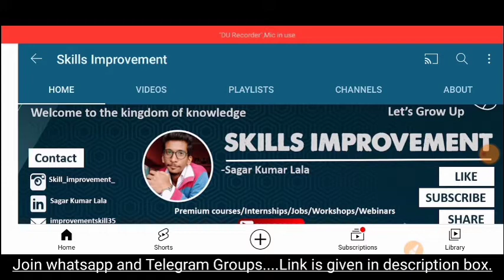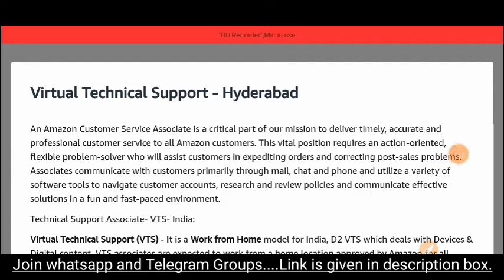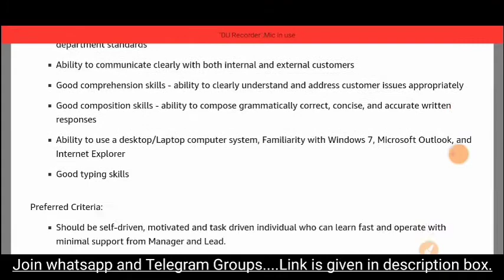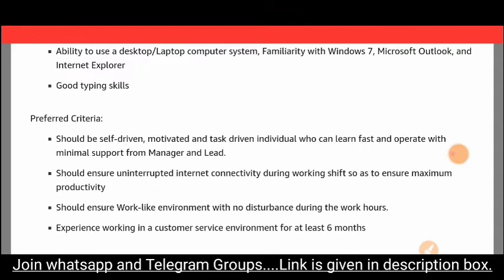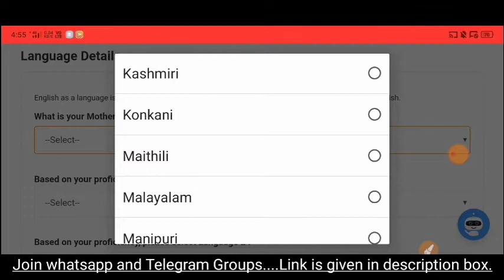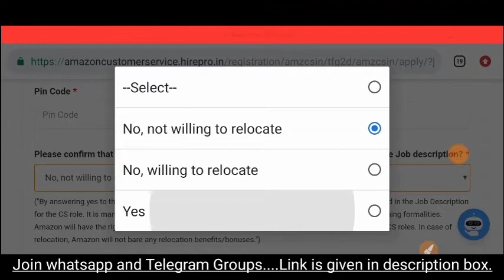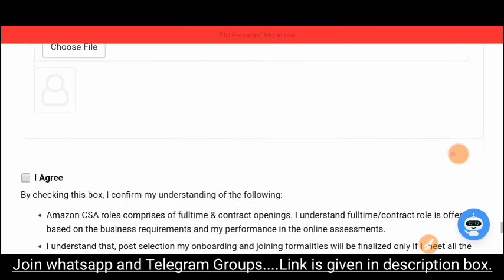Amazon Jobs for Freshers | Amazon Recruitment | 12, Diploma, B.Tech | Skills Improvement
how to do amazon job,
how apply amazon job,
how to amazon job,
how is amazon warehouse jobs,
how is amazon delivery job,
is amazon warehouse job hard,
what is amazon flex job,
what is amazon warehouse jobs like,
what is amazon vcs job,
what is amazon remote jobs,
what is amazon virtual job tryout,
what is amazon jobs,
which amazon job is best,
why amazon job interview questions,
why amazon job interview
amazon jobs,
amazon job interview,
amazon jobs warehouse,
amazon job review,
amazon jobs work from home,
amazon jobs online,
amazon job preview video,
amazon job experience,
amazon job ad,
amazon job description,
amazon job training,
amazon job commercial,
amazon job application,
amazon job apply online,
amazon job app,
amazon job application process,
amazon job at home,
amazon job details,
amazon job form kaise bhare,
amazon jobs from home 2021,
amazon jobs from home,
amazon jobs for students,
amazon jobs for college students,
amazon job germany,
amazon job gif,
amazon jobs gurgaon,
amazon ghar baithe job,
amazon grocery shopper job,
amazon air gateway job,
amazon grocery store job,
amazon grocery job,
amazon job hiring process,
amazon job how to apply,
amazon jobs hyd,
amazon jobs hyderabad for freshers 2020,
amazon job home,
amazon jobs hyderabad,
amazon job hiring in hyderabad,
amazon jobs hyderabad 2021,
amazon job interview preparation,
amazon job in bangladesh,
amazon jobs in dubai,
amazon job interview tips,
amazon delivery boy job joining,
amazon jaipur jobs,
amazon job kerala,
amazon jobs kolkata,
amazon job kaise kare,
amazon jobs kannada,
amazon job kit,
amazon job ke liye kaise apply kare,
amazon job ke liye,
amazon me job kaise apply kare 2021,
amazon job levels,
amazon job life,
amazon job link,
amazon job laptop,
amazon job levels explained,
amazon jobs lucknow,
amazon jobs login,
amazon latest job,,
amazon jobs may 2021,
amazon company me job kaise kare,
amazon delivery boy job malayalam,
amazon me job,
amazon job notification,
amazon job not moved forward,
amazon jobs near me,
amazon job status not moved forward,
amazon new job,
negotiate amazon job offer,
amazon new job vacancy,
amazon non voice job,
como trabalhar na amazon jobs,
cadastro na amazon jobs,
amazon job offer,
amazon job offer negotiation,
amazon jobs online application,
amazon job openings,
amazon job offer letter,
amazon job opportunities,
amazon job openings 2021,
como funciona o amazon jobs,
amazon job pay,
amazon job picker,
amazon job process,
amazon job packing,
amazon job picking,
amazon job portal,
amazon job preparation,
amazon job resume,
amazon job requirements,
amazon job referral,
amazon job referral process,
amazon job recruitment 2021,
amazon job video,
amazon job vacancy 2021,
amazon job vacancy,
amazon job vacancy 2021 tamil,
amazon job vacancy 2021 malayalam,
amazon job vacancy 2021 hyderabad,
amazon job vacancy 2021 work from home,
amazon job work apply from home,
amazon jobs warehouse reviews,
amazon jobs website,
amazon jobs warehouse picking,
amazon jobs west bengal,
amazon jobs work from home tamil,
amazon jobs youtube,
yard marshall amazon job description,
amazon job 10th pass,
amazon job 12 pass,
fc associate 1 amazon job description,
amazon job 2021,
vcs amazon job 2021,
amazon job vacancy 2021 apply online,
amazon job vacancy 2021 telugu,
amazon level 2 jobs,
amazon 10+2 jobs,
amazon 3d artist job,
amazon 30 minute job preview,
amazon level 3 jobs

amazon job,amazon
amazon warehouse
is amazon a good job
amazon warehouse job
amazon guy,amazon employee
warehouse job
amazon warehouse vlog
all amazon warehouse jobs
is amazon worth it,business job
tips amazon warehouse
amazon fulfillment center jobs
is amazon warehouse an easy job
amzn
inside amazon warehouse
amazon employee thoughts
amazon warehouse my experience
amazon warehouse employee
inside an amazon warehouse
amazon warehouse day in the life